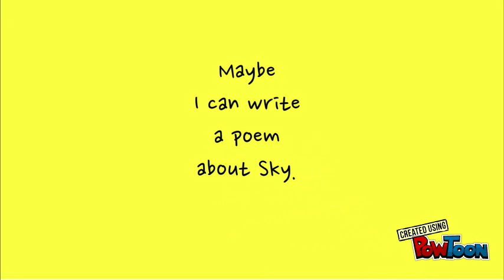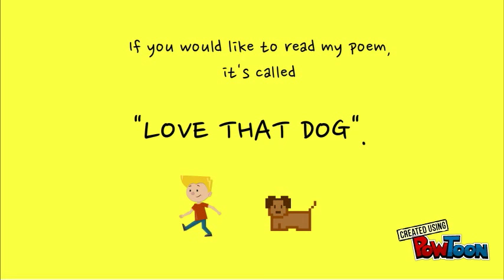Book Trailer for LOVE THAT DOG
A verse novel by Sharon Creech-- Created using PowToon -- Free sign up -- Create animated videos and animated presentations for free.  PowToon is a free tool that allows you to develop cool animated clips and animated presentations for your website, office meeting, sales pitch, nonprofit fundraiser, product launch, video resume, or anything else you could use an animated explainer video. PowToon's animation templates help you create animated presentations and animated explainer videos from scratch.  Anyone can produce awesome animations quickly with PowToon, without the cost or hassle other professional animation services require.